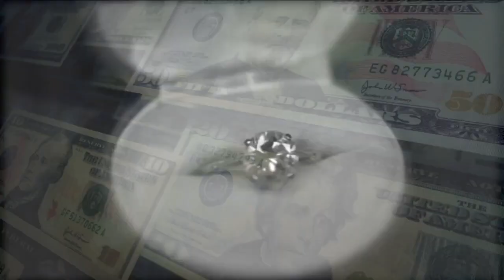Greed led Olympus Pools owner James Staten to steal $1.5 million says FDLE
The FDLE said Olympus Pools owner James Staten stole $1.5 million from his customers between 2020 and 2021 and used the money to fund a high-roller lifestyle.   FDLE Special Agent in Charge Mark Brutnell said Staten spent between $50,000 and $70,000 every month on trips and jewelry and paid more than $50,000 for Super Bowl tickets.   “We were able to determine Staten moved money from his business accounts to his personal accounts to live a very lavish lifestyle,” Brutnell said.